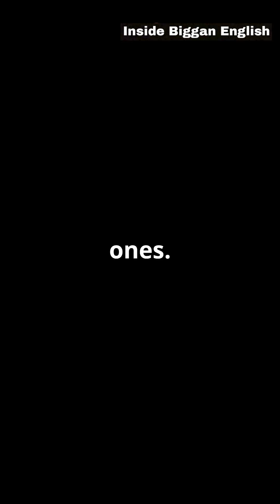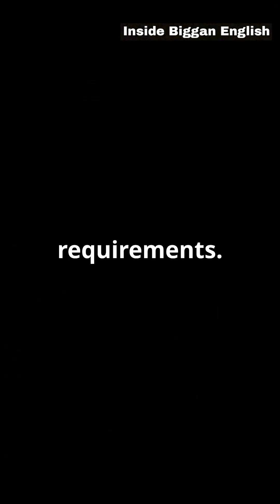How Quantum Computing Will Revolutionize Our Future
Imagine a computer so powerful it could solve problems in seconds that would take regular supercomputers thousands of years. That’s quantum computing—and it’s not just science fiction anymore. Let’s break down how this tech will change EVERYTHING."
2. What is Quantum Computing?
Classical vs. Quantum Bits (Qubits):
o Normal computers use 0s and 1s.
o Qubits can be 0, 1, or BOTH at the same time (superposition).
• Entanglement: Linked quits that instantly affect each other, no matter the distance.
• Quantum Speedup: Solving complex problems exponentially faster.
3. Real-World Applications
• Medicine: Simulating molecules for drug discovery (curing diseases faster).
• AI & Machine Learning: Training algorithms in seconds instead of months.
• Cybersecurity: Breaking (or protecting) encryption with quantum hacking.
• Climate Science: Optimizing energy grids & modeling climate change.
• Finance: Predicting stock markets & detecting fraud instantly.
4. The Race for Quantum Supremacy
• Google, IBM, China, and startups competing.
• Current limitations (error correction, cooling requirements).
• When will quantum computers be mainstream? (2030s?)
5. The Dark Side of Quantum Computing
Could break Bitcoin & military encryption.
• Ethical risks (AI + quantum = unstoppable hacking?).
6. How YOU Can Get Involved
Learning quantum programming (Qiskit, Microsoft’s Q#).
• Future jobs in quantum tech.
• Why you should care NOW.
7. Call to Action
"Will quantum computing save the world or create new dangers?